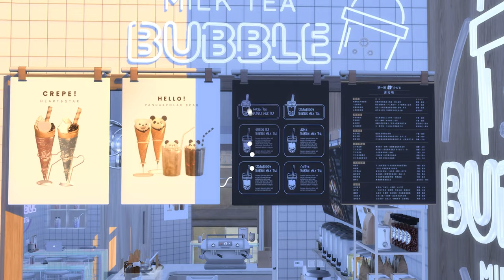Sims 4 - Y2K Style | Thrift and Bubble Tea Shop | 模擬市民4 二手衣店與奶茶店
This build is created by Bellavitasims  此建築與影片由我的妹妹Bella 製作

Lot Size 用地尺寸: 20x15

Lot Type 用地型態: Thrift and Bubble Tea Store/Retail/Cafe

Packs Used使用的資料片: High School Years/Cottage Living/Snowy Escape/Eco Lifestyle/ Discover University/Get Together/Get To Work/Dream Home Decorator/Spa Day

Bubble Tea shop CC are not included: 此物件組不包含於下載檔中